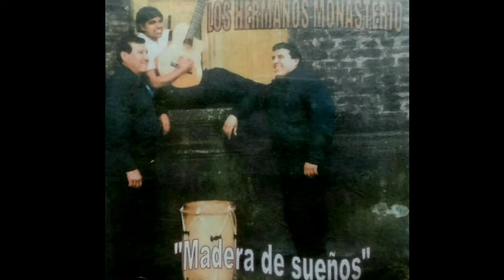07. De las alabanzas - Los Hermanos Monasterio (Madera de Sueños)